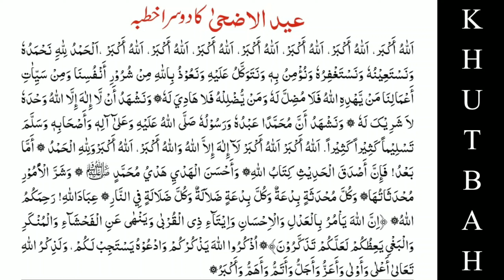Eid-ul-Azha ka Aasaan & Mukhtasar Khutbah No.3 | PDF File | Baqra Eid Ka Asan & Mukhtasar Khutba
Eid-ul-Azha ka Aasaan & Mukhtasar Khutbah | PDF File | Baqra Eid Ka Asan & Mukhtasar

عید الاضحی کا مختصر اور آسان خطبہ نمبر ٣ پی ڈی ایف میں یہاں سے ڈاؤن لوڈ کریں ۔ 👇👇👇
ईद उल अज़्हा का मुख्तसर और आसान खुतबा नं. 3 यहां से पी. डी. ऐफ डाउनलोड करें।

Eid-ul-Azha ka Aasaan & Mukhtasar Khutbah
Baqra Eid Ka Asan & Mukhtasar
Masood Rahmani
Mufti Masood Milli Rahmani
मुफ्ती मस्ऊद मिल्ली रहमानी

مفتی مسعود عالم ملی رحمانی
(استاذ فقہ وانچارج عربی اسٹڈی سینٹر مدرسہ مفتاح العلوم کوپرگاؤں ،ضلع احمدنگر ،مہاراشٹر ،انڈیا )

Channel Ka Ta'aruf:
Masood Rahmani Ek Islami Media Service hai |

Is Channel ka Maqsad :
Social Media ke Zarie Islam ki Tabligh aur Nashr o Isha'at Karna Aur Quraan o Hadees Ki Roshni Mein Deeni Deeni Maloomat Ummat ke har har Fard Tak Pahunchana hai |
Is Channel ke Zariye Ulama e Kiram Ke Bayanat Taqriren Deeni aur Islahi program Hamd e Baari Ta'ala Naat Sharif Aur Islaahi Baton Ki Nashr o Isha'at karna hai।
Aise Hi Ahkam o Masail awr Halat e Hazera ke Taqaze ke Mutabiq Ummat ki Rahbari Wa Rahnumai karna hai |